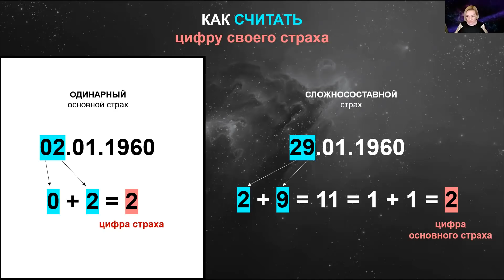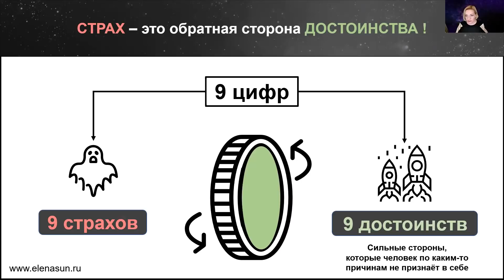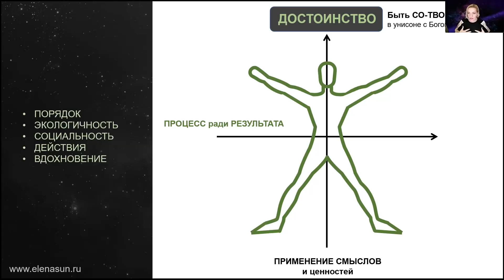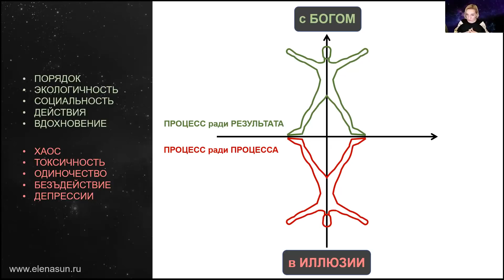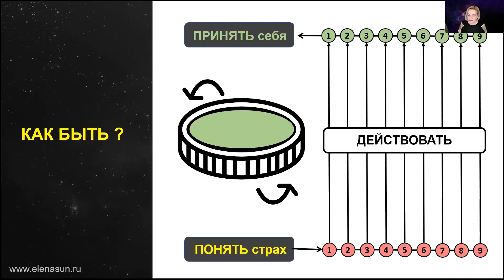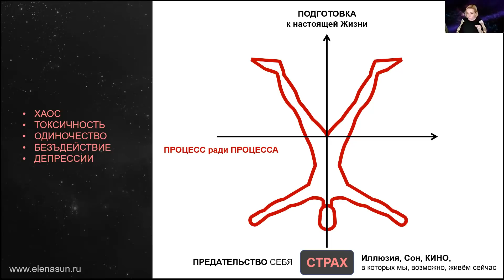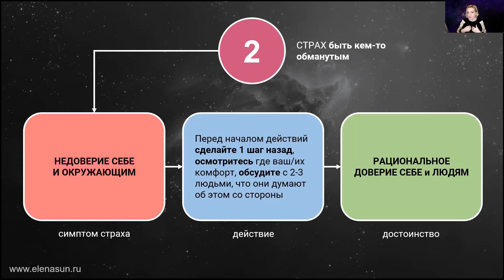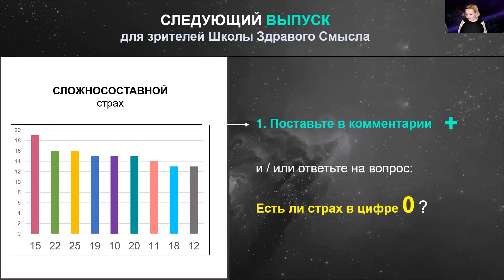Тайна человеческих страхов раскрыта. Часть 1. Елена Солнечная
Елена Солнечная - нумеро-психолог.
Прикрепляю обещанные ССЫЛКИ:
2. Бесплатный нумерологический ПРОГНОЗ на 2022 год ОБЩИЙ
3. Бесплатный АУДИО-ПОДКАСТ с ежедневной мотивацией для женщин "Женская Мудрость"
Тайна человеческих страха раскрыта. Часть 1. Елена Солнечная